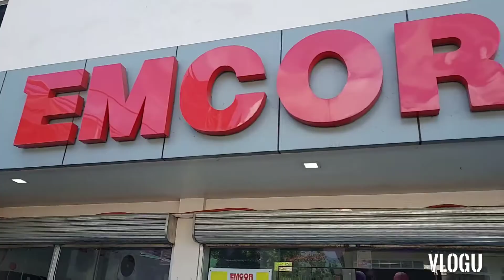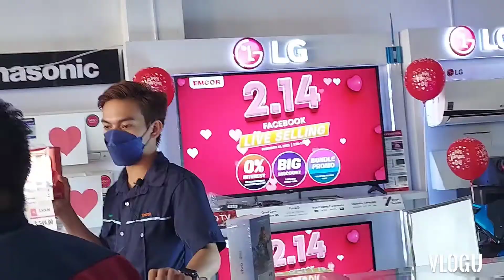UNBOXING | Bajaj Mini Car | Family private service | EMCOR | Zamboanga City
Unboxing Bajaj mini Car, for family private service. thanks EMCOR Zamboanga city.